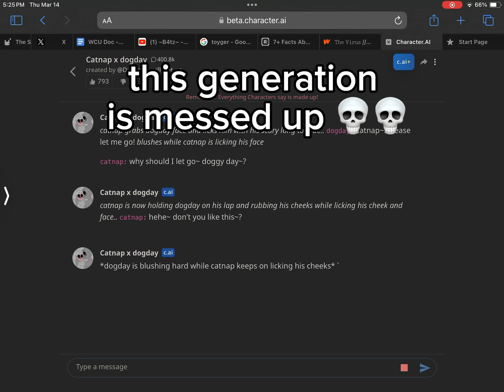sombdy help.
B4TS FORGOT TO MAKE THIS VIDEO PUBLIC AGAIN-🌿🐈‍⬛